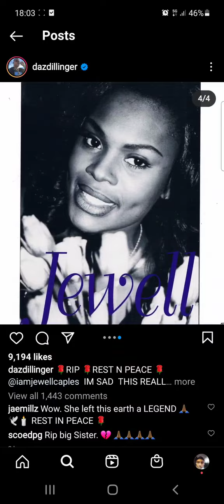BREAKING NEWS: RAPPER JEWELL FROM DEATH ROW DEAD at 54!!